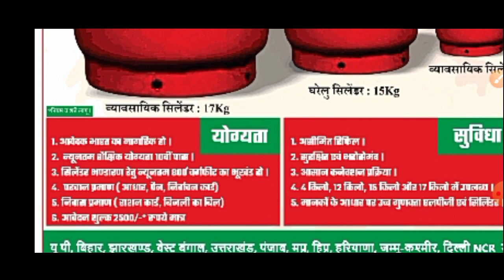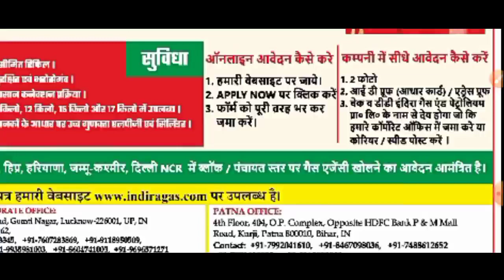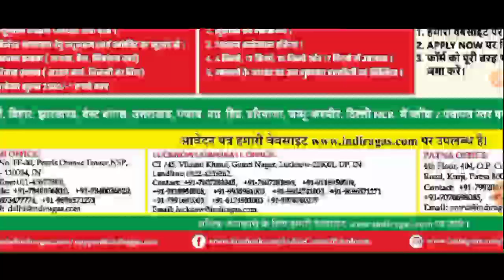Gas Agency kaise khole || गैस एजेंसी कैसे खोलें How to get Gas Agency dealership indra gas agency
Gas Agency kaise khole
gas Agency dealership indra gas dealership indra
gas agency
Gas Agency india